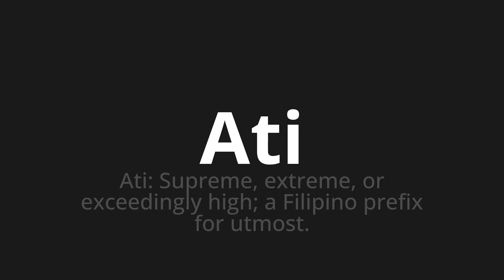How to pronounce Ati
Master the Pronunciation of 'Ati' - which means : Ati: Supreme, extreme, or exceedingly high; a Filipino prefix for utmost. 📝 with @HTPronounce 🎓🗣️ - [Your Guide to English]

Learn to pronounce 'Ati' perfectly in English with our easy and engaging tutorial by @HTPronounce! 📖📽️ In this comprehensive video, we provide you with native speaker examples 🗣️👂 and phonetic breakdowns 🎵 to ensure you get the pronunciation just right.

How to say Ati in English